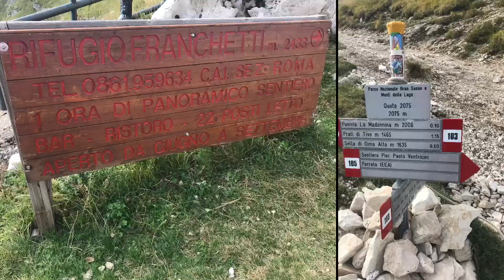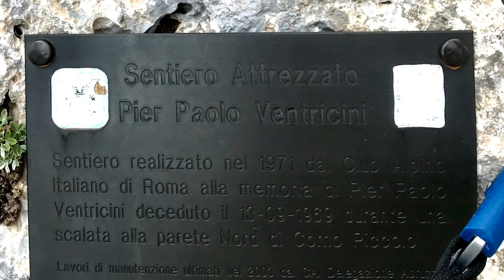Ferrata Ricci e Ferrata Ventricini!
Partenza da Prati di Tivo.